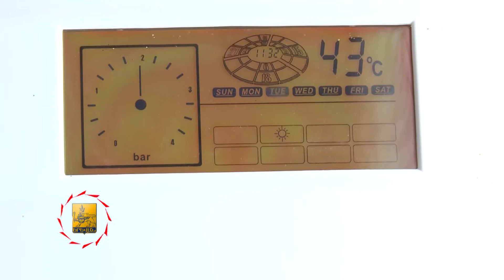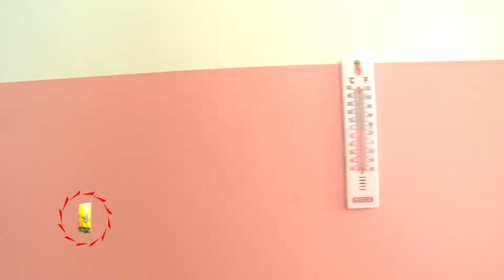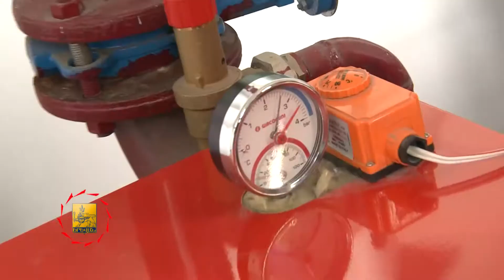ՆՈՒՀ-երի վերանորոգման տարեկան ծրագիրը - TV programm «Capital» - 01.11.2014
Մանկապարտեզներում հիմնանորոգման և մասնակի նորոգման աշխատանքների շրջանակում կատարվել են տանիքների, սանհանգույցների վերանորոգում, դռների ու պատուհանների փոփոխում, խմբասենյակների ու խոհանոցների նորոգում և անհրաժեշտ այլ աշխատանքներ: